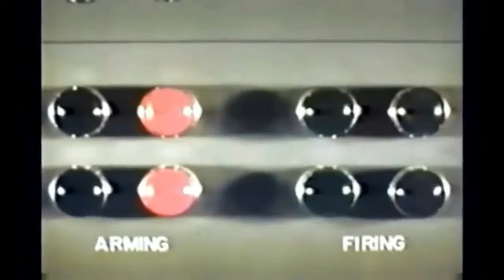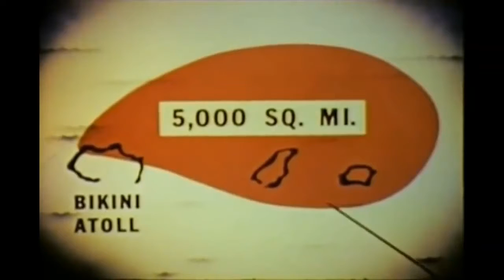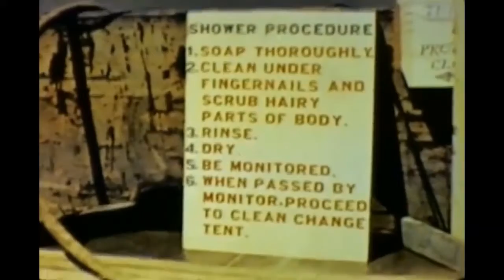Gallons of Rubbing - Lines Above Tintern Abbey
Original and way out of my style